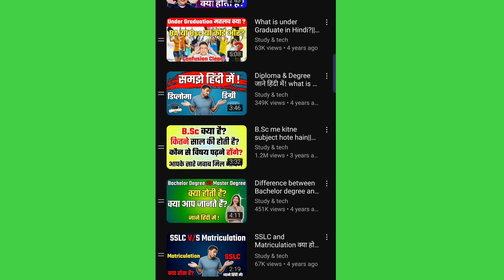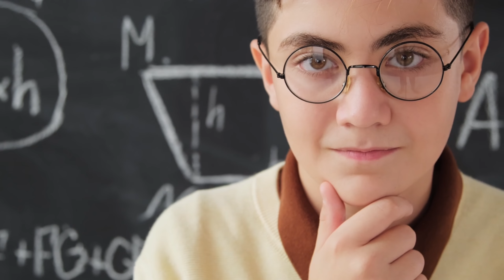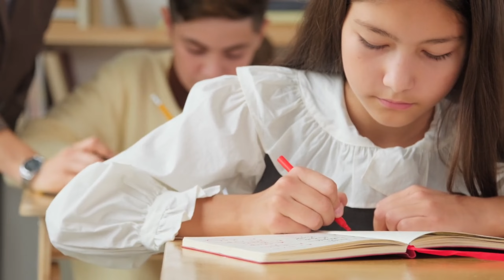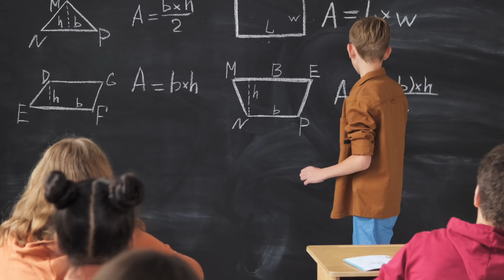Semester | Semester kya hota hai ?? what is the meaning of semester in School or College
सेमेस्टर क्या होता है || semester full information in hindi
What Is Semester || Semester Kya Hota Hai || सेमेस्टर क्या होता है।
Aaj ki is video main baat karne vale hain ki semester kya hota hai aur semester kyon hota hai semester ki Puri jankari denge school college me semester kya hota hai to video Puri dekhe

Your queries.
semester kya hota hai
semester
semester ka matlab kya hota hai
what is semester
semester exam kya hota hai
semester kya hai
semester exam
what is semester system in college
semester kise kahate hain
semester kya h
semester meaning
semester
what is semester
सेमेस्टर का मतलब क्या होता है
semester kise kahte hai
semester exam
semester system
samaveshan kya hai